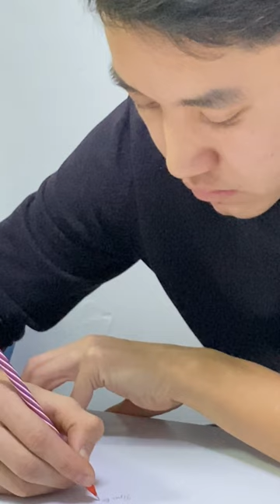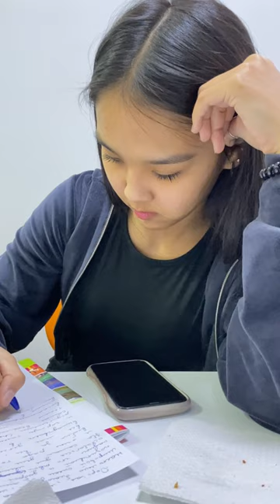8 наурыз, аналар мерекесі, ізгі тілектер!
Достық білім беру орталығымызда өткен іс шара үшін дайындалған бейнебаян, оқушыларымыздың аналарына арналған ізгі тілектері